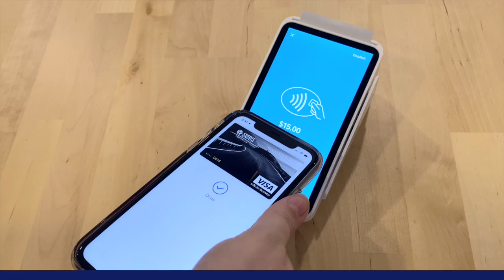Apple Pay Displays